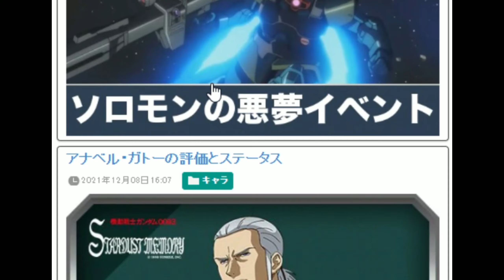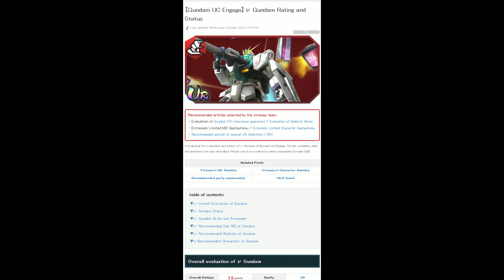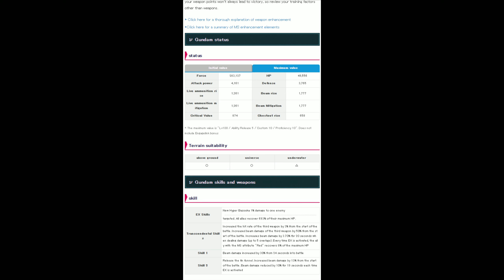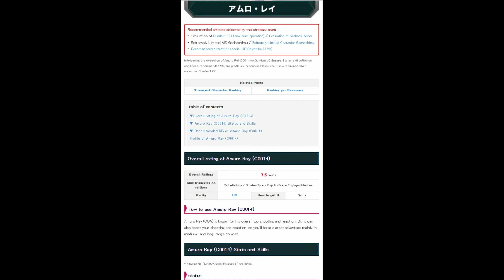รีวิว Nu Gundam สีแดงตัวตู้กาชา ที่มีโอกาสเข้า Global ในเดือนหน้า เกม Mobile Suit Gundam U.C. ENGAGE